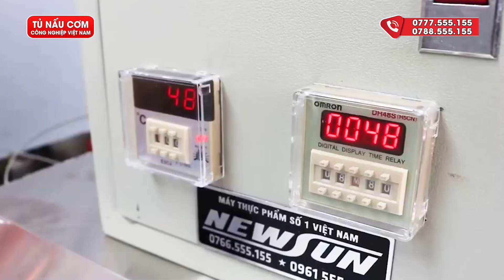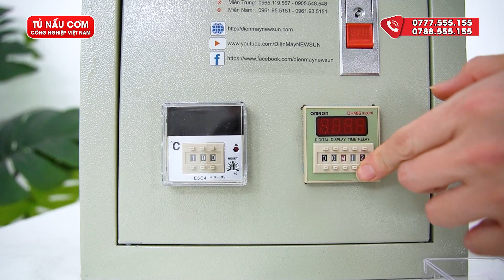Top 4 tủ nấu cơm công nghiệp bán chạy nhất trên thị trường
Sử dụng tủ cơm công nghiệp sẽ giúp mọi người giải được bài toán khó nấu một lượng cơm lớn trong thời gian ngắn tại các bếp ăn tập thể, nhà hàng, đám cỗ,... mà vẫn đảm bảo chất lượng. Vậy đâu là những chiếc tủ nấu cơm được các cơ sở kinh doanh yêu thích nhất?

00:00 Giới thiệu
00:48 Top 4
01:35 Top 3
02:38 Top 2
02:59 Top 1
03:15 Thông tin liên hệ

❤ Đăng ký theo dõi kênh để xem nhiều video hơn:
📚 Xem thêm các chuyên mục khác:
☎️ Hotline kinh doanh: 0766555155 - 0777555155
☎️ Hotline kĩ thuật: 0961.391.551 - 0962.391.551